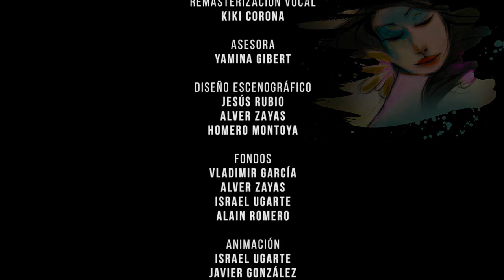Acuarelas de Cuba: El despojo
Tomado de @Cubavisión TV

ACUARELAS DE CUBA
🎶 El despojo
📺 Estudios de Animación de Cubavisión

Sinopsis: Una señora indica por teléfono a su ahijado todo lo que hace falta para hacer un buen despojo y cambiar su suerte.